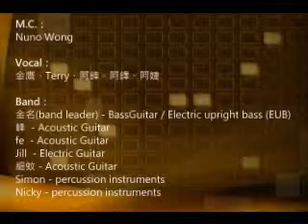AcousticLive_part3.wmv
Acoustic Live  27 Sept, 2009
@ Ngaichon Centro, by Ngaichon Music